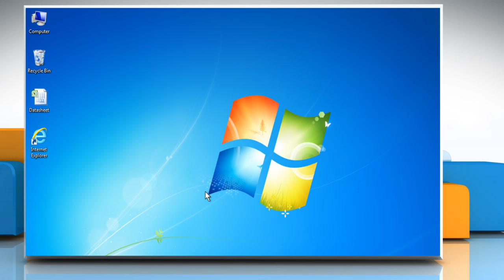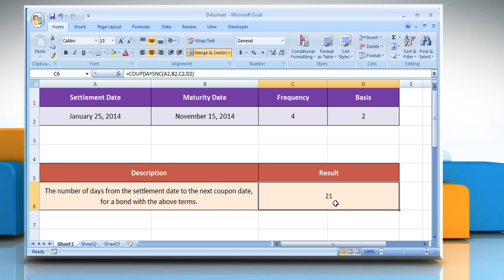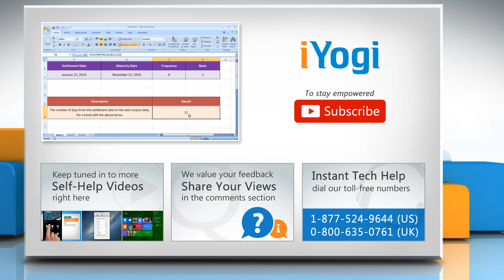How to use the COUPDAYSNC function in Excel :Tutorial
The COUPDAYSNC function in Microsoft® Excel is used to calculate the number of days from the settlement date to the next coupon date. Want to use the COUPDAYSNC function in Microsoft® Excel? Watch this video and follow the steps.

Go to the webpage to know about the complete details i.e. Syntax and Remarks of this Microsoft® Excel function.